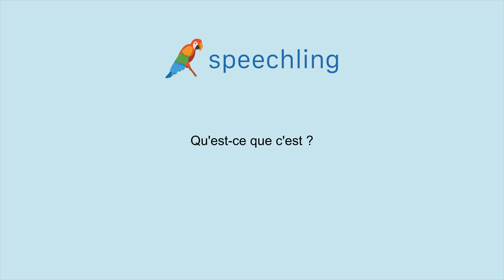How to say "What's this?" in French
Male Voice Translation:
What's this?

Female Voice Translation:
What's this?